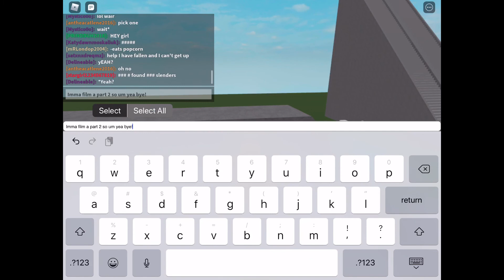Me being such a stupid idiot.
I have no idea what I have done to myself rn